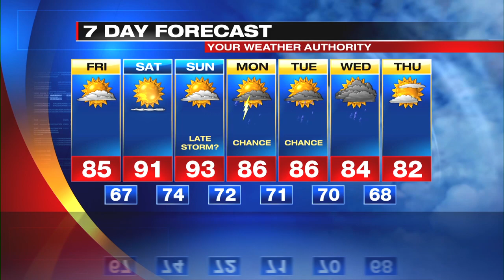Digital Exclusive Inland Forecast